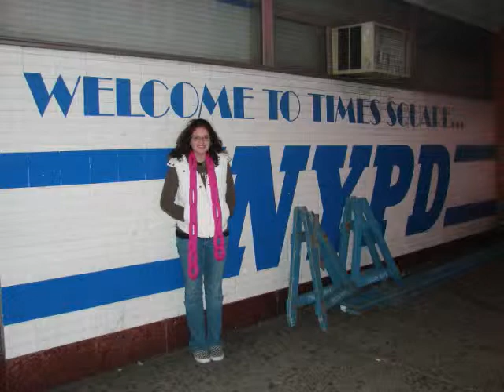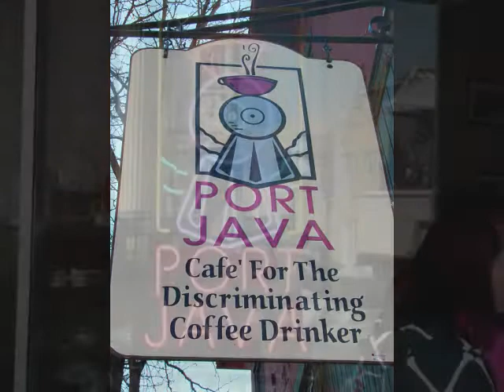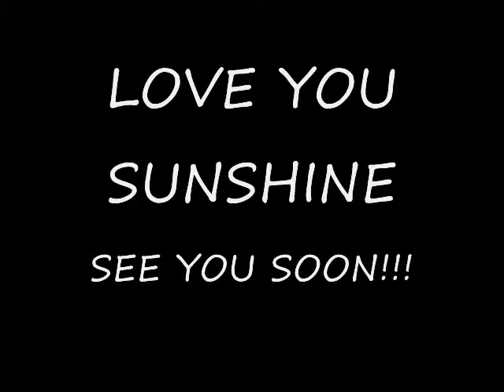Our trip to Jordan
NYC then up to Jordans